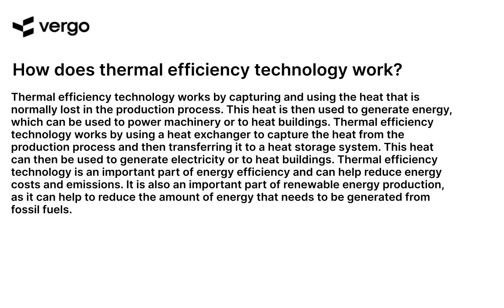Exploring Thermal Efficiency Technology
This video explores the latest advancements in thermal efficiency technology, from the basics of heat transfer to the latest innovations in energy conservation. Learn how to maximize the efficiency of your home or business and reduce your energy costs. Discover the latest advancements in thermal efficiency technology and how they can help you save money and energy.